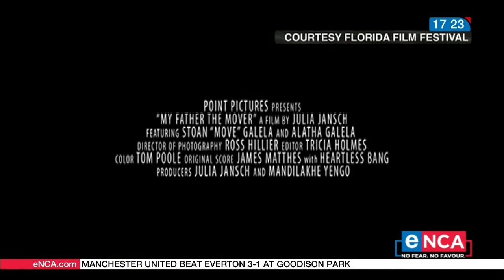Short film acquired by MTV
Julia Jansch, the writer, director and producer of the award-winning South African short film, My Father The Mover, speaks about the film's international release. Courtesy of DStv403